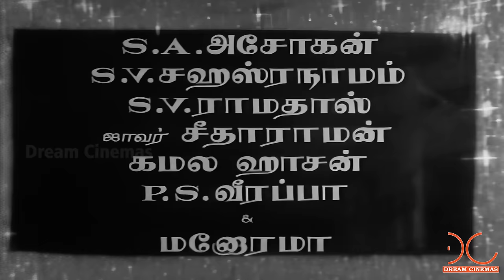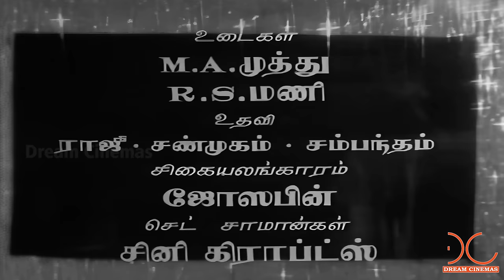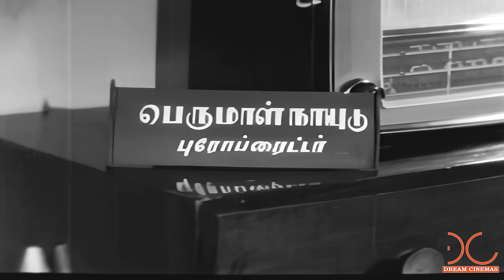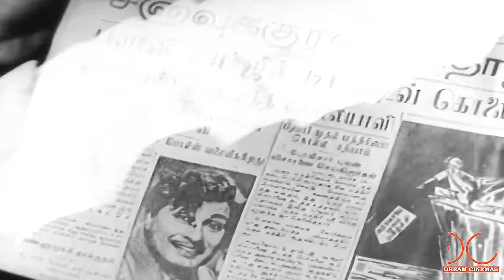Anandha Jodhi | 4K Tamil Full Movie | Digitally Restored | MGR, Devika, Kamal Haasan | 4K Cinemas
Watch Anandha Jodhi | 4K Tamil Full Movie | Digitally Restored | MGR, Devika, Kamal Haasan  | 4K Cinemas

Anandha Jodhi (transl. Flame of Happiness) is a 1963 Indian Tamil-language drama film, directed by V. N. Reddy and A. S. A. Sami. The film stars M. G. Ramachandran and Devika. The film, produced by P. S. Veerappa and written by Javar Seetharaman, was released on 5 July 1963.
Anand, a physical education teacher in a school, is accused of a murder, while he is totally innocent. In his escape, for his innocence, he can count only on his beloved Jodhi and her younger brother, playful Balu, Anand's schoolchild.

Movie :  Anandha Jodhi  (1963 film)
Starring : M. G. Ramachandran,Devika,Kamal Haasan,M. R. Radha,S. A.Ashokan,S. V. Sahasranamam, S. V. Ramadas,Javar Seetharaman,P. S. Veerappa,Manorama
Directed by    V. N. Reddy, A. S. A. Sami
Produced by   Hariharan Films